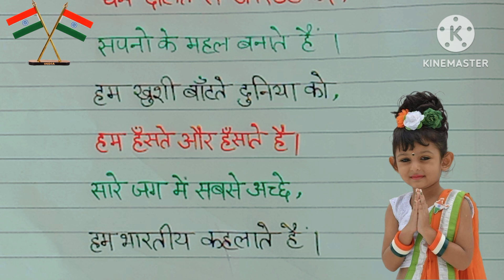15 AUGUST PAR PYARI SI KAVITA//15 AUGUST PAR KAVITA//15 AUGUST POEM in Hindi//15 AUGUST PAR SHAYARI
15 AUGUST PAR PYARI SI KAVITA//15 AUGUST PAR KAVITA//15 AUGUST POEM in Hindi//15 AUGUST PAR SHAYARI